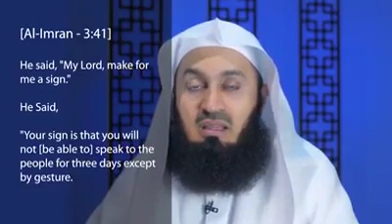The Value of Silence